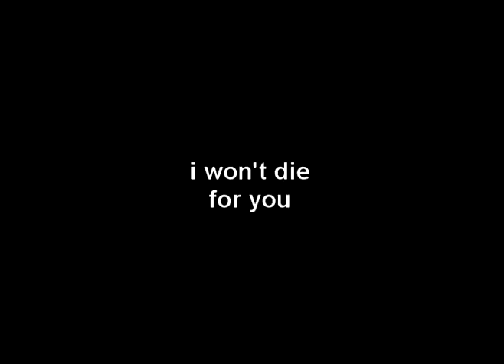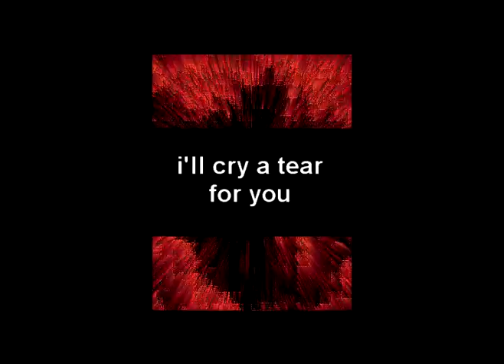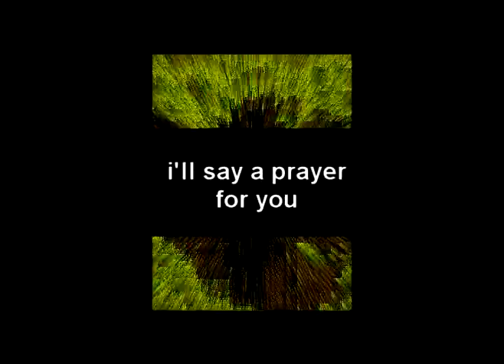I WON'T DIE FOR YOU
music video i made about being selfish